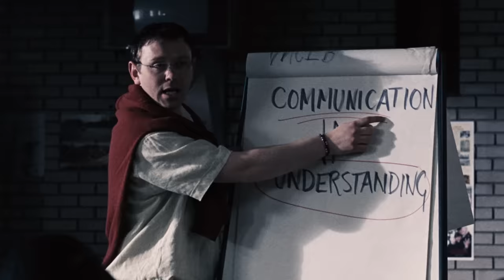Wilderness (2006) - Full Movie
In this gritty horror film, a group of juvenile delinquents is exiled to a small British island and must fight for survival.